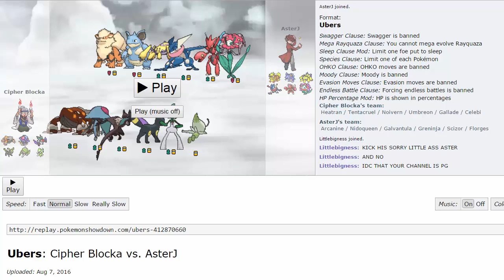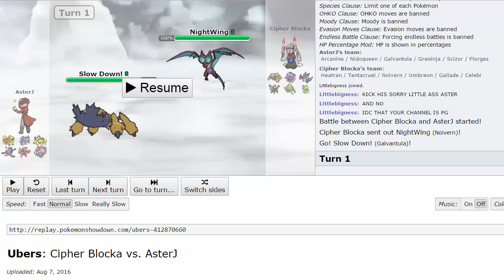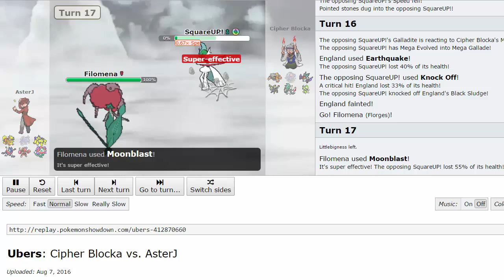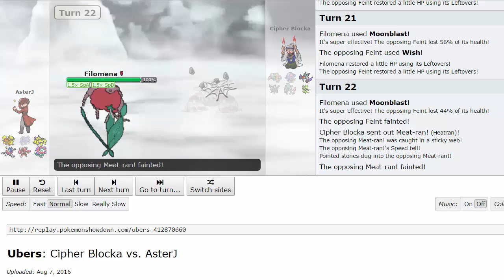NPL | Austin Tauros S5W7 Battle - vs Detroit Liepards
Here's week 7 of the NPL guys! We're taking on Cipher and we have a chance to bring Robb back to an even 3-3 win-loss record. Let's see if we can do it..